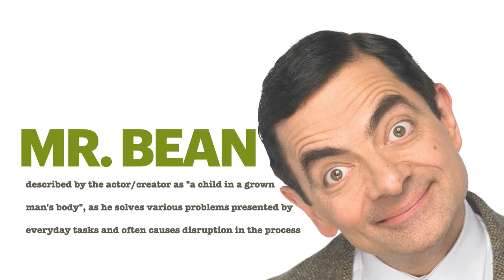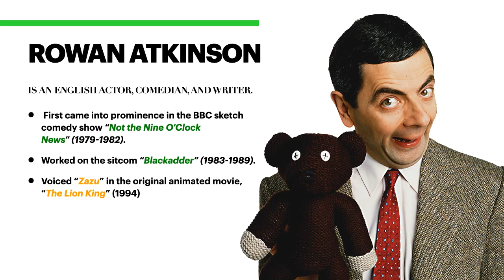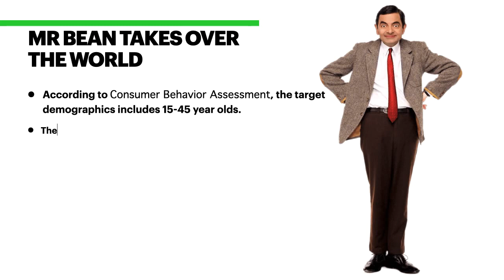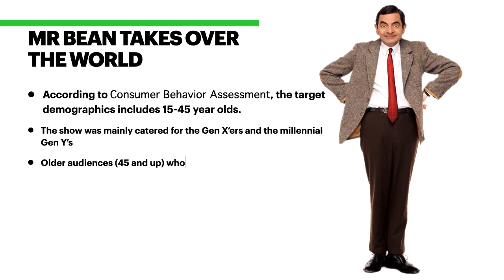Mr Bean -- revolutionizing 90's comedy on global TV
A quick glance of Rowan Atkinson's Mr. Bean's impact on TV.

Final presentation for FTVE 240 with Mr Gerald Olson.